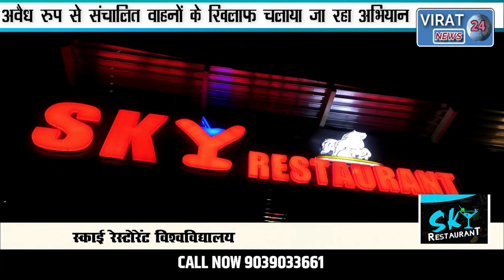🔻रीवा-अवैध रूप से संचालित वाहनों के खिलाफ चलाया जा रहा अभियान के तहत 104 ऑटो को किया गया जब्त